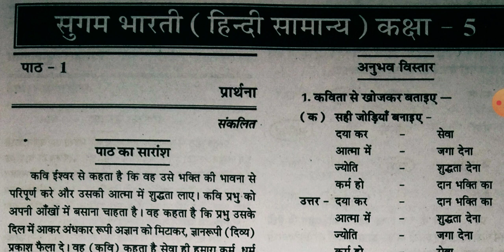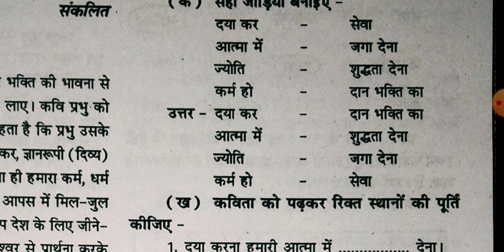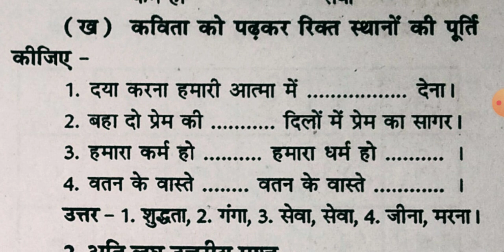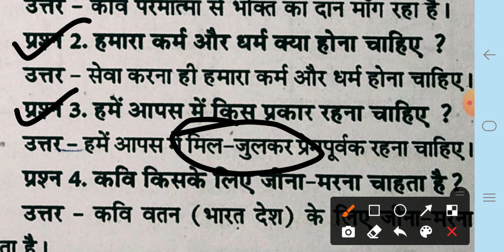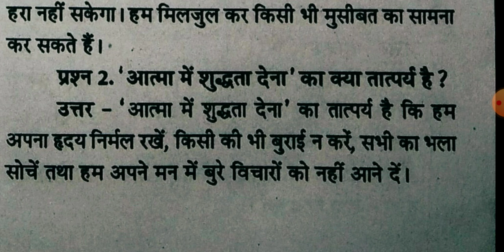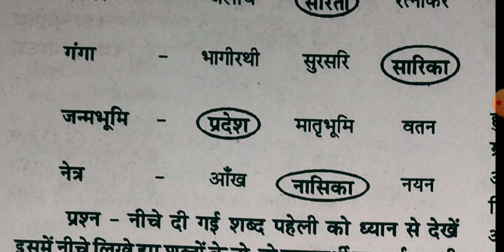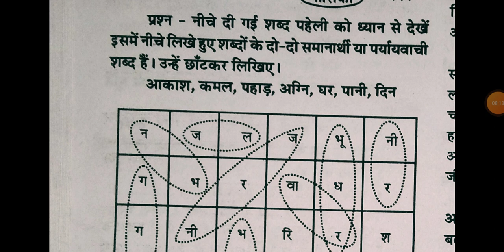कक्षा - 5 सुगम भारती पाठ - 1 प्रार्थना Class - 5 Sugam bharti Chapter - 1 Prarthana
Class 5 Lesson 1 Trust in God and Do the Right Special English class 5 MP board